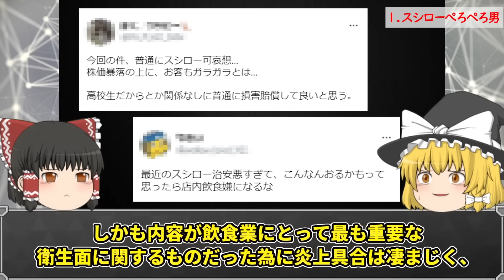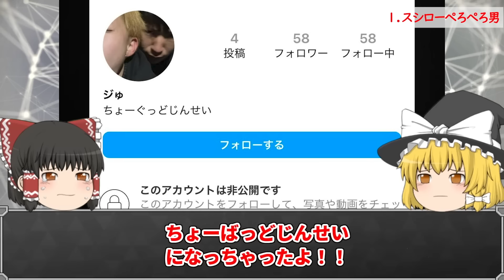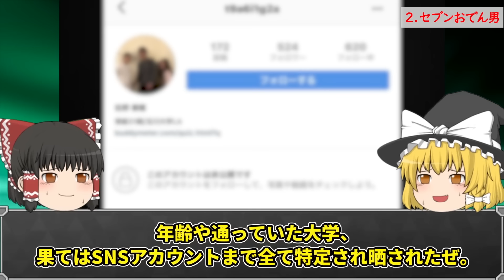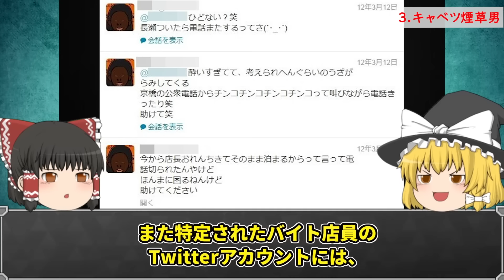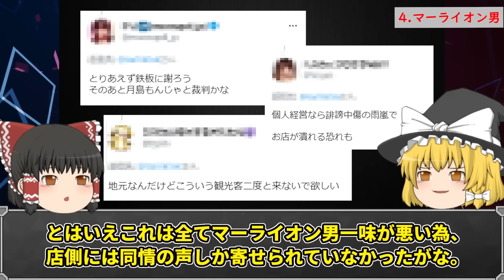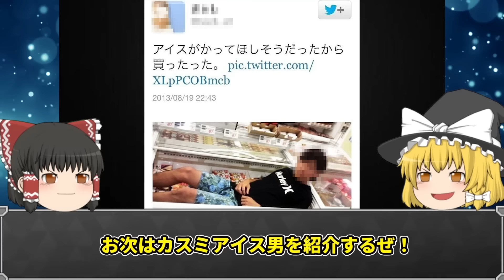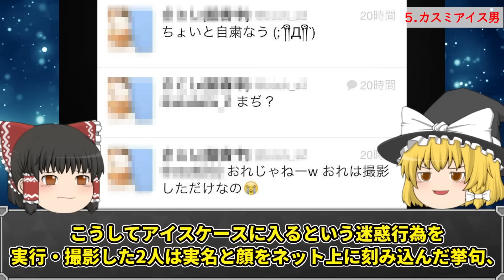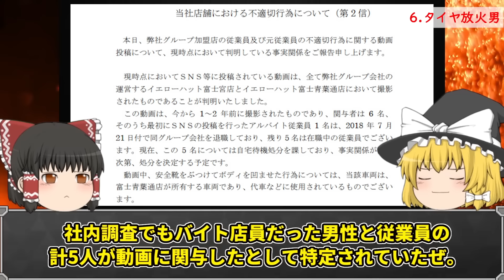【ゆっくり解説】調子に乗りすぎて大炎上したバカッターの悲惨な末路６選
最近、バカッターによる迷惑行為で何の罪も無いお店が

大ダメージを受ける理不尽な事件が増えていますね。

ただ...バカッターに待ち受けている制裁も相当恐ろしいものになっています。

というわけで今回は、"調子に乗りすぎて大炎上したバカッターの悲惨な末路６選"

バカッターのいない平和な日本になってほしいですね...

‹目次›

00:00 オープニング
00:27 スシローぺろぺろ男
04:26 セブンおでん男
07:18 キャベツ煙草男
10:12 マーライオン男
13:27 カスミアイス男
16:08 タイヤ放火男
19:23 エンディング